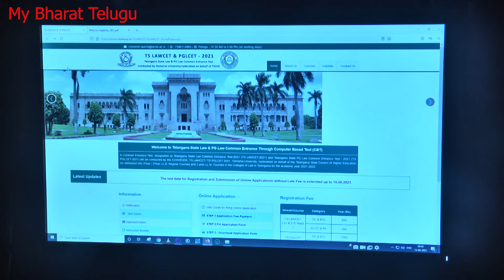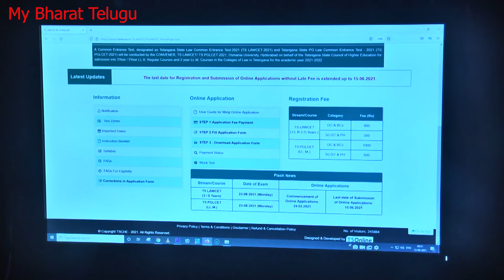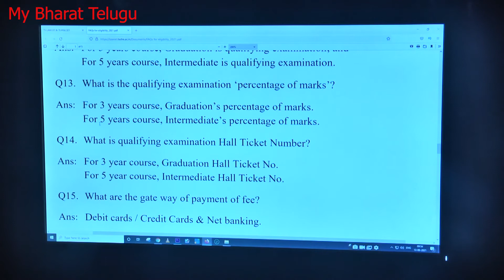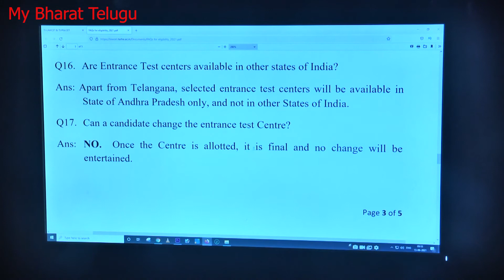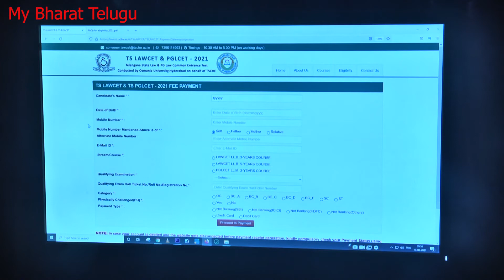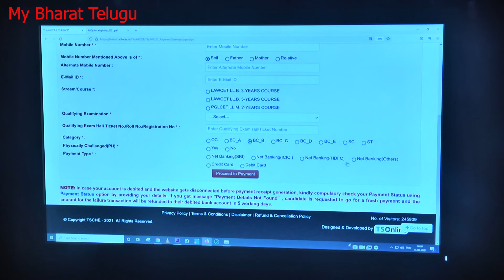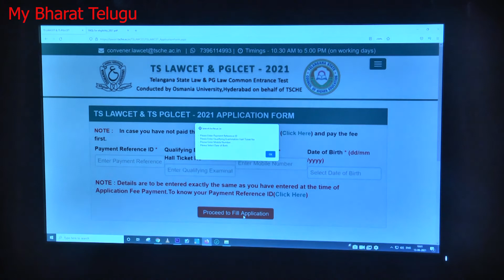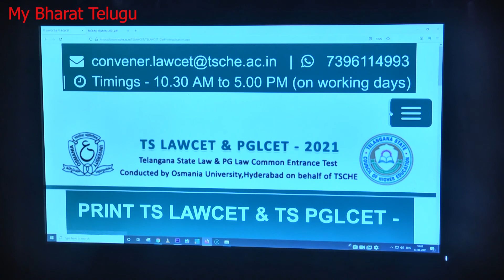Telangana law cet 2021|my bharat telugu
Telangana law cet
Telangana law cet 2021